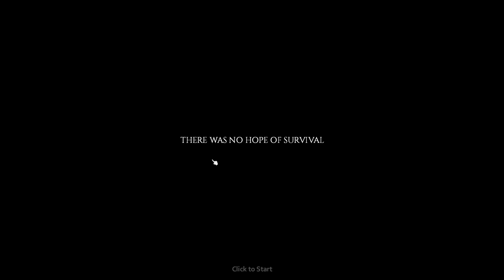Project Zomboid - Episode 7